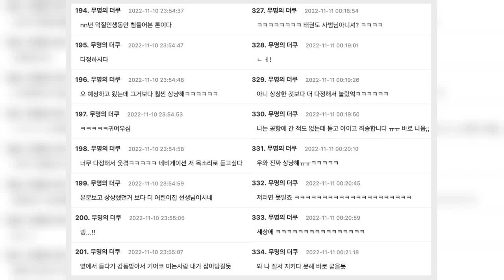Stray Kids’ Bodyguard Goes Viral For A Never-Seen-Before Style of Bodyguarding